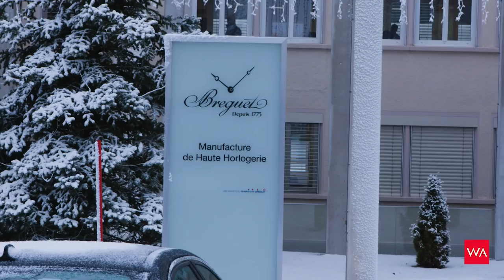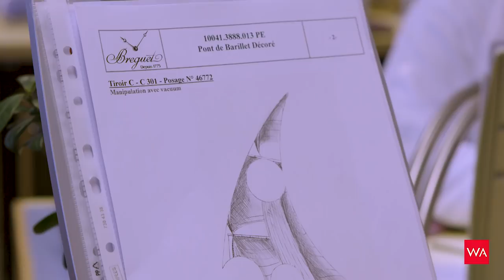Hands-on: BREGUET Marine Équation Marchante 5887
BREGUET Marine Équation Marchante 5887 features a self-winding movement with running equation of time, perpetual calendar, tourbillon and has 80 hours power reserve. The Cal. 581DPE is equipped with an escapement wheel and a spiral in silicon. Discover together with Nakis Karapatis from Breguet this stunning beautiful and technically complicated wristwatch.